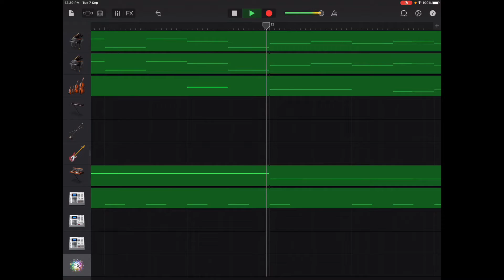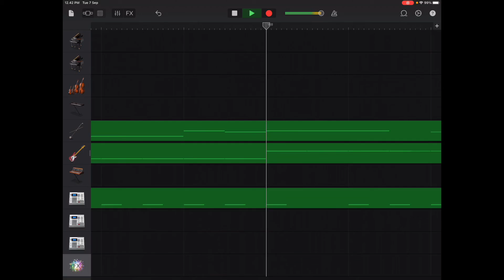WoowieNeedsMilk - Cruiser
The start to Vol. 3

I make music and sometimes gaming and memes! I try to keep my content family friendly! Although this channel is not just for kids. Anyway hope you enjoy my content!

Discord ​​​​​ (You may request remixes here! :D)

My music softwares are:
Garageband mainly, Bandlab, FamiStudio, and Audacity.